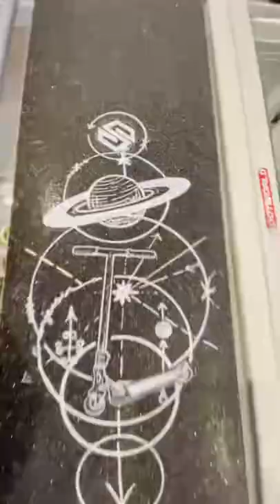Really Clean Silver & Black Stunt Scooter Combo! 🔥 What’s next?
Find all your new stunt scooter parts and complete stunt scooters or in your local skateshop!

You can find all the stunt scooter parts that you see on our official website - Strikerscooterparts.com